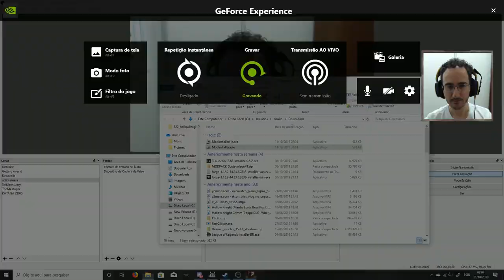BEBÊ INFERNAL E MISSÃO OVO PELUDO - BLASPHEMOUS ( gameplay ptbr )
Jogamos Blasphemous . Metroidvania grotesco e com tematica religiosa para PC, Nintendo Switch, PS4 e Xbox One
Atravessamos área da biblioteca e da galeria.
Enfrentamos o Bebê que aparece no trailer, Exposito
Obtivemos mais uma reliquia, fazendo a quest do ovo peludo.

Programas Utilizados
GeForce Experience
DaVinci Resolve
Pazera
OBS Studio

Titulo: BEBÊ INFERNAL E MISSÃO OVO PELUDO  - BLASPHEMOUS ( gameplay ptbr )